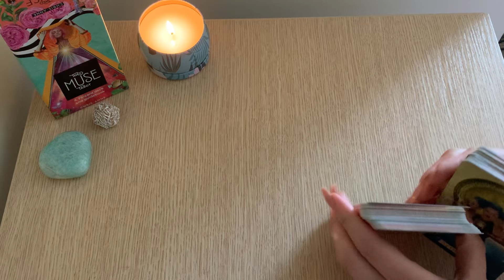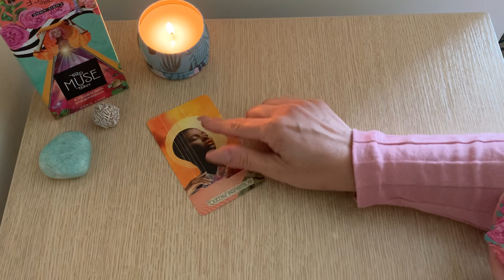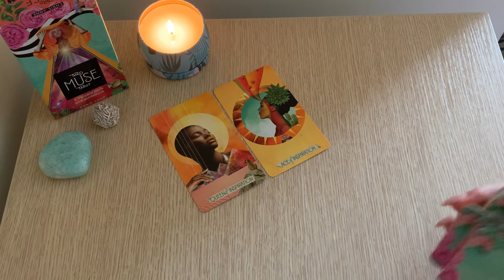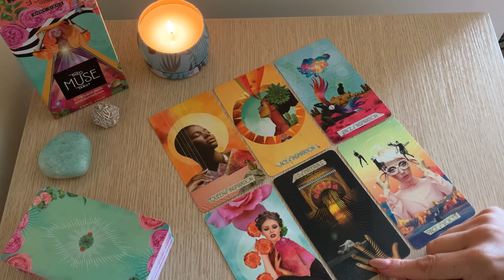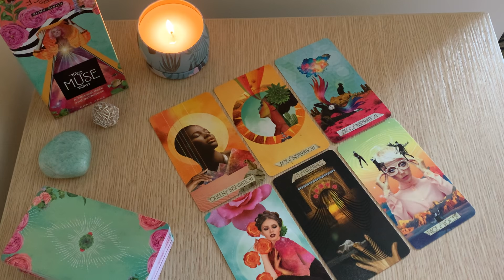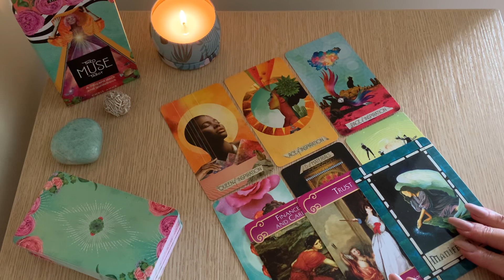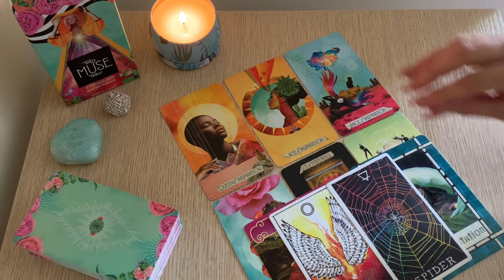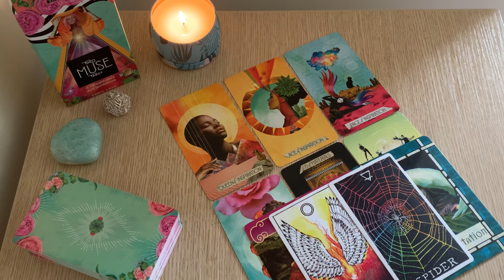ARIES 🧡 THIS PERSON IS SUPER ATTRACTED TO YOU!